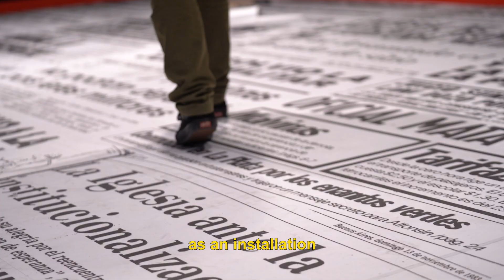1983 o el fin de los años de plomo, de Cristian Segura